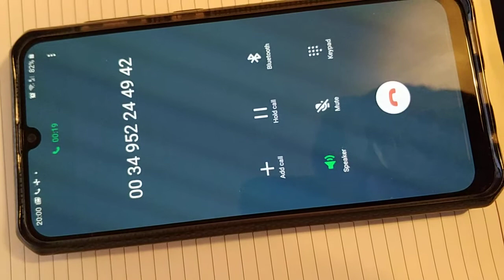Firefly Call (Terrible Rent A Car Company)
During the video, you can see my call is being picked up but no one replies back.
I was trying to call Firefly Malaga since this company took 143,50€ from my card without authorization.

AVOID all the time this rent-a-car!!!